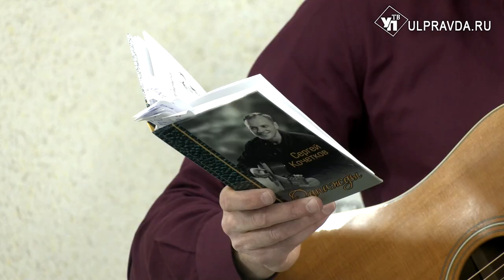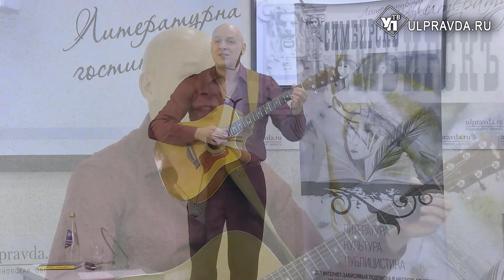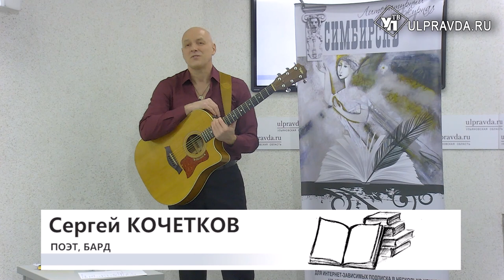Литературная гостиная. Сергей Кочетков: «Оставляй свои печали на краю большой земли»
Гость «Литературной гостиной» - ульяновский поэт, бард, член Российского союза профессиональных литераторов Сергей Кочетков. Он не раз участвовал в Грушинском фестивале. Сергей Кочетков — автор музыкальных альбомов, а также книги стихов «Однажды».